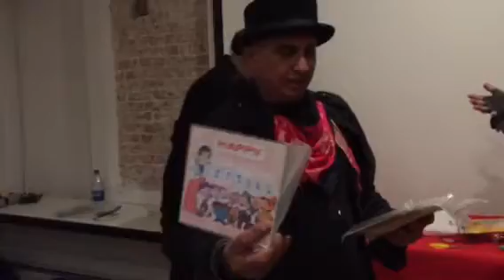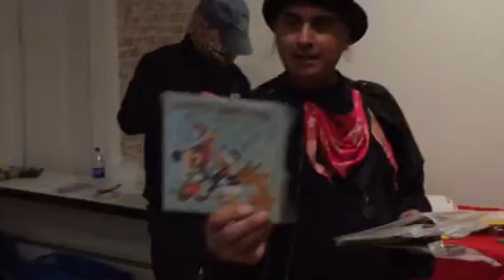Unboxing at the Interesting Inventions Secret speakeasy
16mm reel Woody Woodpecker The Great Magician

16mm Preview reel, Alice In Wonderland risque, Karoack, Flesh Gordon, Betty Boop

Kodak Projector exciter lamp for sound

Happy Bday record (cardboard) Alice in Wonderland, disney and more

16mm scopitone The Nose in French

16mm Beatles Yellow Submarine Mod Odyssey